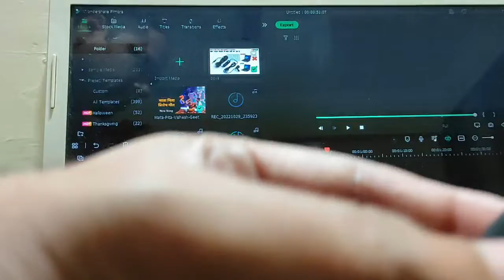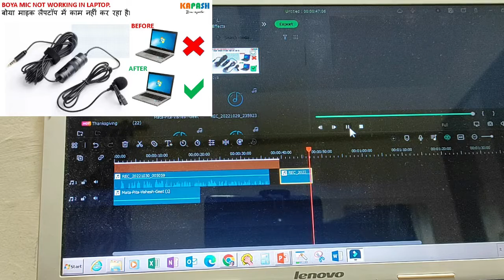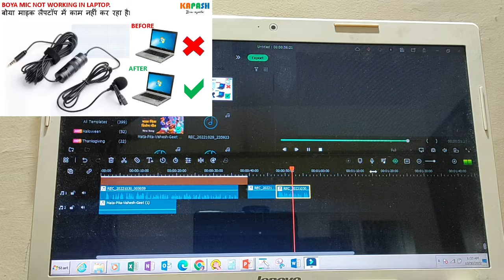BOYA MIC NOT WORKING IN LAPTOP बोया माइक लैपटॉप में काम नहीं कर रहा हैI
बोया माइक लैपटॉप में काम नहीं कर रहा हैI

spincart AUX Cable 0.2 m Gold Plated 2 male to 1 female 3.5mm Headphone Earphone Mic Audio Y Splitter Cable For PC Laptop  (Compatible with Laptop, PC, Headphone, Black, One Cable)

ighlights
Length 0.2 m
Round Cable
Connector One: 3.5mm Jack|Connector Two: 3.5mm Female
Cable Speed: 480 Mbps
Computer